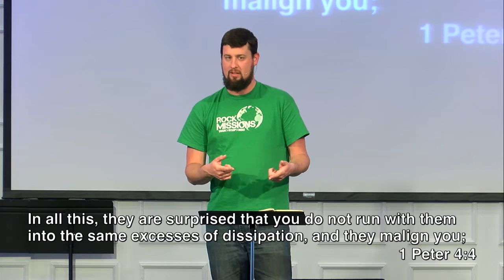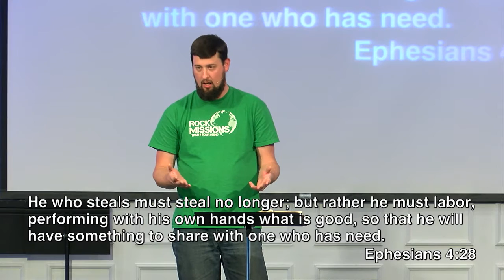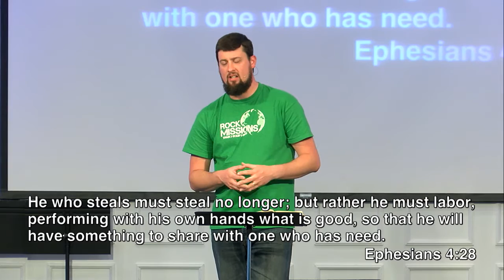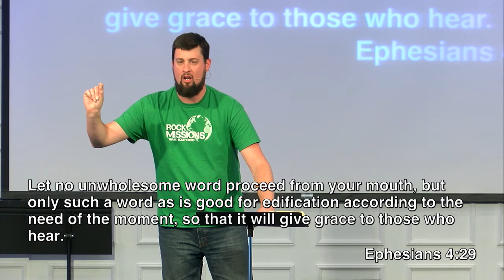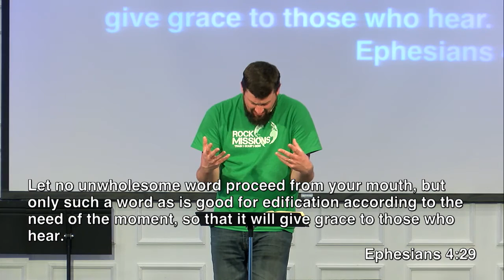Ephesians Part 7 Ephesians 4:17-32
You are not going to find your way to Christ living as the world lives! Join Pastor John White of the Rock Church Fenton for this weeks study from the book of Ephesians.

Bible References -

Ephesians 4:17-32
1 Peter 4:1-4
Colossians 3:1-6
John 8:44
Galatians 6:1
James 1:19-20
2 Thessalonians 3:10-11

Instructions for Christian Living
17 So I tell you this, and insist on it in the Lord, that you must no longer live as the Gentiles do, in the futility of their thinking. 18 They are darkened in their understanding and separated from the life of God because of the ignorance that is in them due to the hardening of their hearts. 19 Having lost all sensitivity, they have given themselves over to sensuality so as to indulge in every kind of impurity, and they are full of greed.

20 That, however, is not the way of life you learned 21 when you heard about Christ and were taught in him in accordance with the truth that is in Jesus. 22 You were taught, with regard to your former way of life, to put off your old self, which is being corrupted by its deceitful desires; 23 to be made new in the attitude of your minds; 24 and to put on the new self, created to be like God in true righteousness and holiness.

25 Therefore each of you must put off falsehood and speak truthfully to your neighbor, for we are all members of one body. 26 “In your anger do not sin”[a]: Do not let the sun go down while you are still angry, 27 and do not give the devil a foothold. 28 Anyone who has been stealing must steal no longer, but must work, doing something useful with their own hands, that they may have something to share with those in need.

29 Do not let any unwholesome talk come out of your mouths, but only what is helpful for building others up according to their needs, that it may benefit those who listen. 30 And do not grieve the Holy Spirit of God, with whom you were sealed for the day of redemption. 31 Get rid of all bitterness, rage and anger, brawling and slander, along with every form of malice. 32 Be kind and compassionate to one another, forgiving each other, just as in Christ God forgave you.

1 Peter 4:1-4 (NIV)

Living for God
4 Therefore, since Christ suffered in his body, arm yourselves also with the same attitude, because whoever suffers in the body is done with sin. 2 As a result, they do not live the rest of their earthly lives for evil human desires, but rather for the will of God. 3 For you have spent enough time in the past doing what pagans choose to do—living in debauchery, lust, drunkenness, orgies, carousing and detestable idolatry. 4 They are surprised that you do not join them in their reckless, wild living, and they heap abuse on you.

Living as Those Made Alive in Christ
3 Since, then, you have been raised with Christ, set your hearts on things above, where Christ is, seated at the right hand of God. 2 Set your minds on things above, not on earthly things. 3 For you died, and your life is now hidden with Christ in God. 4 When Christ, who is your[a] life, appears, then you also will appear with him in glory.

5 Put to death, therefore, whatever belongs to your earthly nature: sexual immorality, impurity, lust, evil desires and greed, which is idolatry. 6 Because of these, the wrath of God is coming.

44 You belong to your father, the devil, and you want to carry out your father’s desires. He was a murderer from the beginning, not holding to the truth, for there is no truth in him. When he lies, he speaks his native language, for he is a liar and the father of lies.

Listening and Doing
19 My dear brothers and sisters, take note of this: Everyone should be quick to listen, slow to speak and slow to become angry, 20 because human anger does not produce the righteousness that God desires.

2 Thessalonians 3:10-11 (NIV)

10 For even when we were with you, we gave you this rule: “The one who is unwilling to work shall not eat.”

11 We hear that some among you are idle and disruptive. They are not busy; they are busybodies.